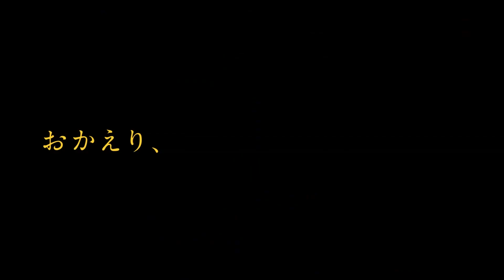映画『ドクター・スリープ』本編映像（呪われたホテル編）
原作：スティーヴン・キング「ドクター・スリープ」（文春文庫刊）
監督＆脚本：マイク・フラナガン(『ジェラルドのゲーム』スティーヴン・キング原作、『ザ・ホーンティング・オブ・ヒルハウス』)
キャスト：ユアン・マクレガー（『スター・ウォーズ』シリーズ）レベッカ・ファーガソン（『ミッション:インポッシブル』シリーズ、『グレイテスト・ショーマン』）　カイリー・カラン

■映画『ドクター・スリープ』2019年11月29日（金）全国ロードショー